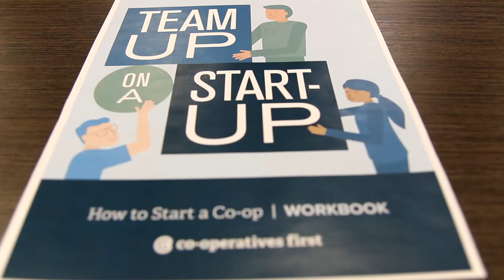Introduction to Co-operatives - A FREE online micro-learning business development course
Designed for those brave souls who admit they could use a little help organizing their new venture, the course is a guide for taking an idea from vague sketches on a whiteboard to investment readiness. It’s also a crash course on the co-operative model. And the best part? It’s available in bite-sized, video-based pieces. Perfect for a lunch break or early-morning coffee. So, it won't slow you down or put you to sleep.